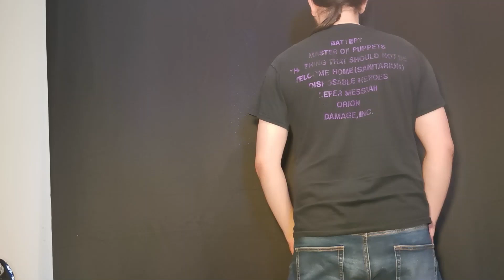Random Handcuff Escape Challenge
Mrs Deadlocks picks a random set of handcuffs to handcuff Mr Deadlocks behind his back. Mr Deadlocks then has to identify the cuffs, then escape from the cuffs